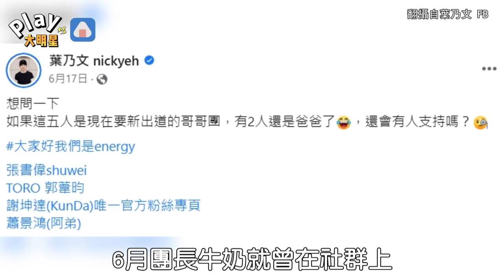Energy傳將成為五月天師弟！ 「牛奶發文藏伏筆」網驚：真的要復出嗎？